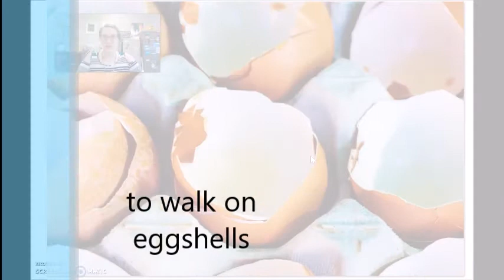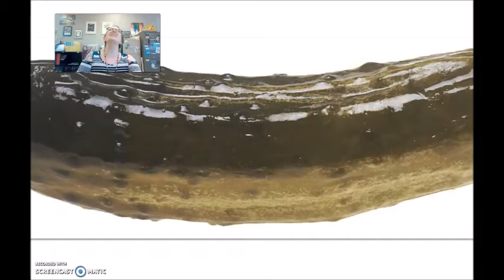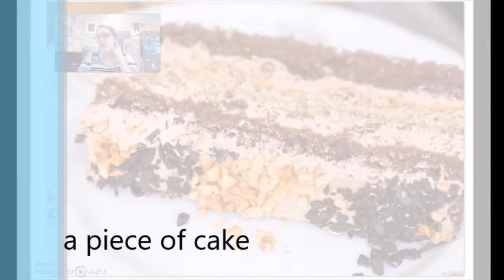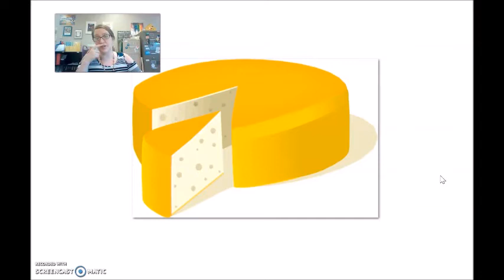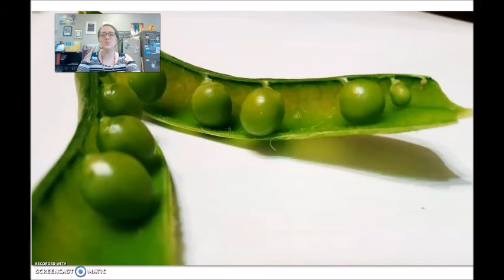Vocabulary #6 - Food Idioms part 2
6 additional food idioms that are very fun to use in American English.